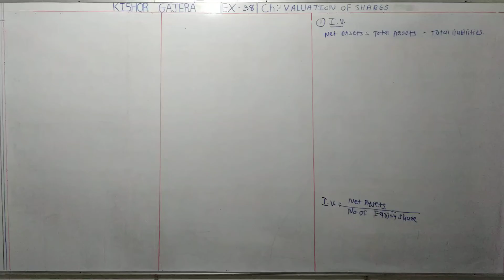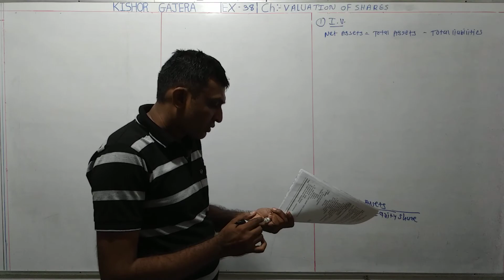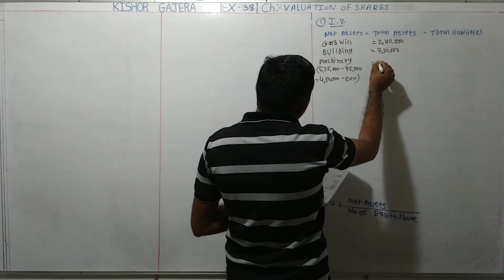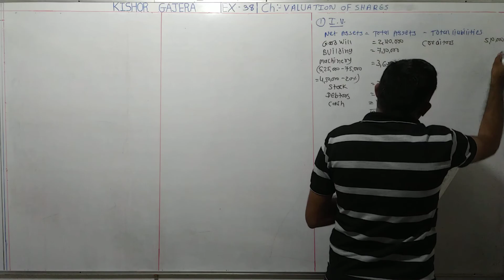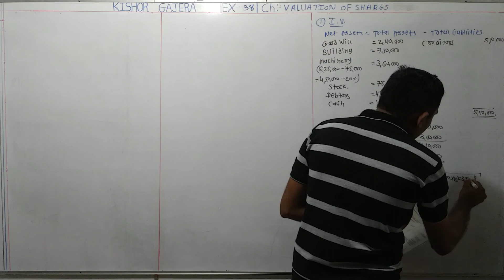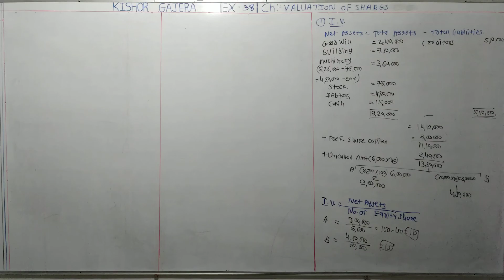#38 | Valuation of share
sums
examples
illustration
દાખલા
એકાઉન્ટ
account
accountancy
management account
financial account
costing account
taxation account
corporate account
advance accounting and auditing
COMMERCE
b. com
m. com
C.A.
C.S.
B.B.A
B.C.A.
F.Y.B.COM
S.Y.B.CIM
T.Y.B.COM
M.COM.PART-1
M.COM.PART-2
B.COM. SEM-1
B.COM. SEM-2
B.COM. SEM-3
B.COM. SEM-4
B.COM. SEM-5
B.COM. SEM-6
M.COM.SEM-1
M.COM.SEM-2
M.COM.SEM-3
M.COM.SEM-4
VNSGU
BKNMU
MS UNIVERSITY
SAURASHTRA UNIVERSITY
GUJARAT UNIVERSITY
BHAVNAGAR UNIVERSITY
PATAN UNIVERSITY
GUJARAT UNIVERSITY
AHMADABAD UNIVERSITY
JUNAGADH UNIVERSITY
METHOD
GUJARATI MEDIUM
ENGLISH MEDIUM
ગુજરાતી મીડીયમ
college